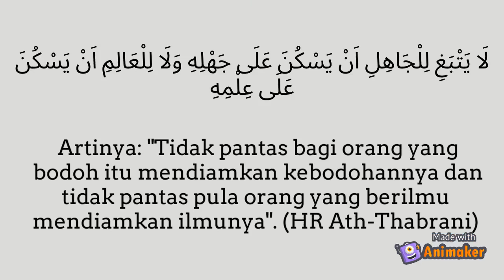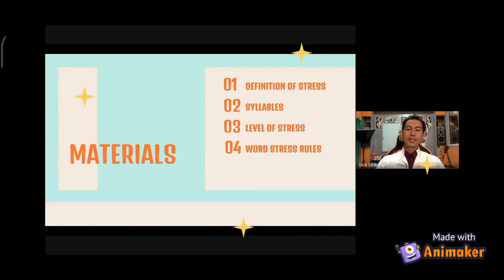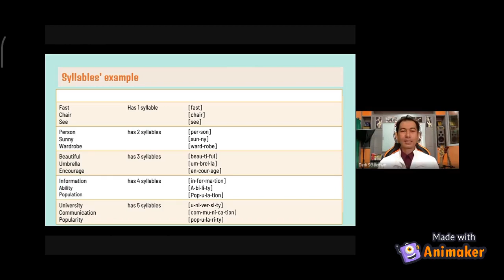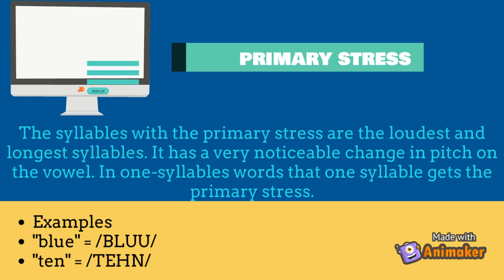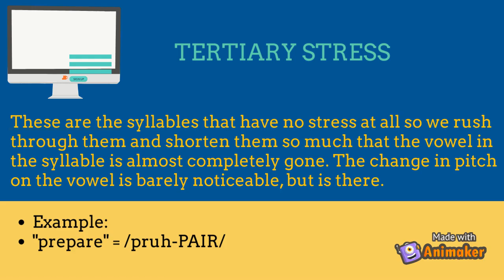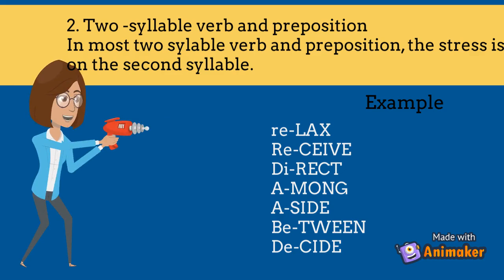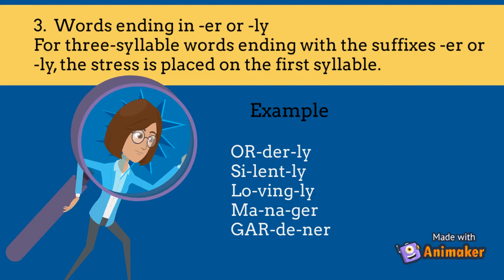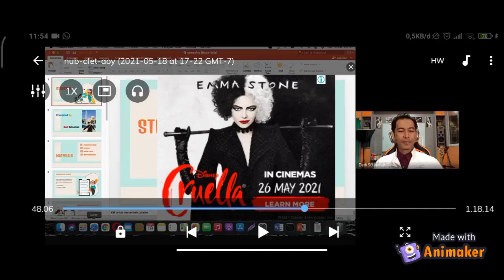Rekaman video Perkuliahan pertemuan ke-9: Stressing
Salah satu penciri bahasa Inggris adalah stress. Bahwasannya setiap kata yang terdiri dari 2 silaba atau lebih, terdapat stress yang wajib dilafalkan terutama bagi para pembelajar bahasa Inggris.